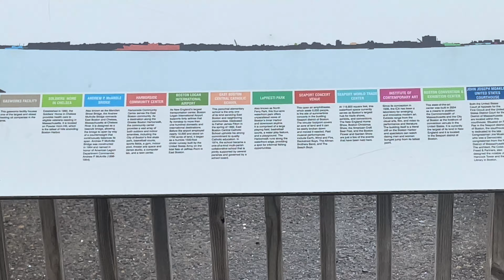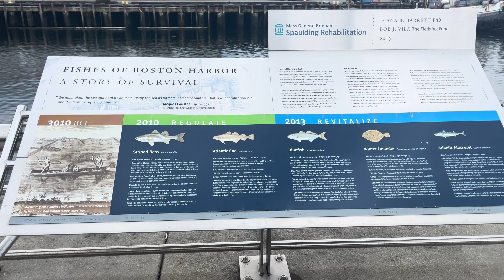Vamos recorriendo la bahía de Boston área navy Yard en Charlestown Massachusetts